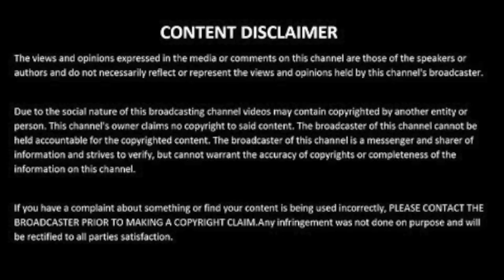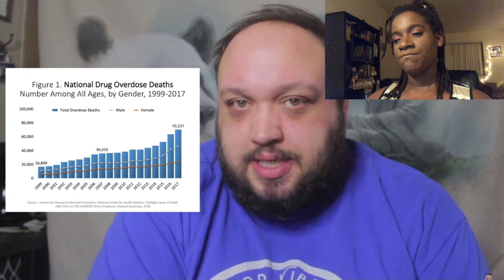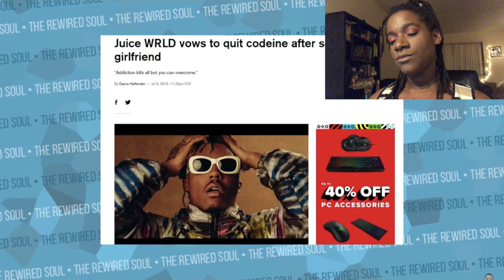The Rewired Soul: Maybe Its Too Soon For a Juice WRLD Video?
The Rewired Soul Reaction channel. Hey guys! This past weekend a popular rapper passed a way and not even a few hours after the news, The Rewired Soul uploaded a video suggesting he knows the cause of death. I react and offer my insight and opinion on the matter and would love to hear what you guys have to say was well!

I also want to say thank you for all the suppost on my channel! I know that I'll hit my 100 sub goal in no time because of you guys so THANK YOU!

-Positive Vibes-
Kay :)